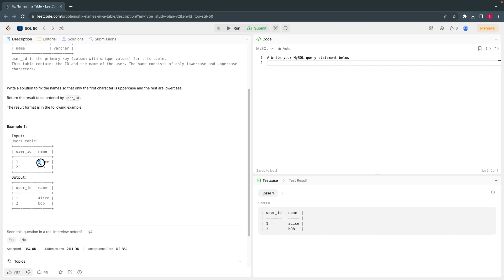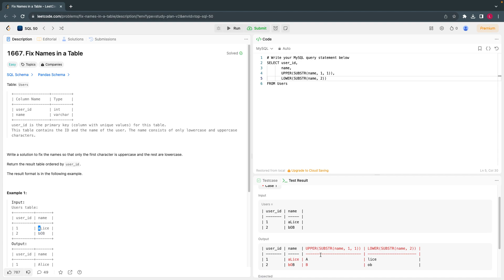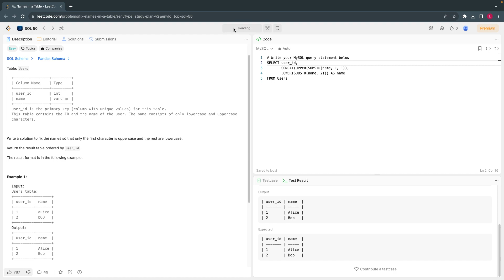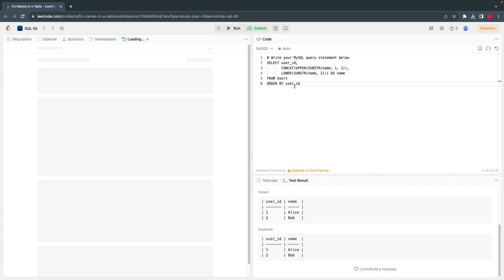LeetcodeSQL50 - 44 Fix Names in a Table | SUBSTR | UPPER| LOWER | CONCAT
Solution for Leetcode 1667. Fix Names in a Table SQL interview question.
Write a solution to fix the names so that only the first character is uppercase and the rest are lowercase.
By solving this problem effectively, you will learn and apply the following  SQL concepts:
-SUBSTR
-UPPER
-LOWER
-CONCAT